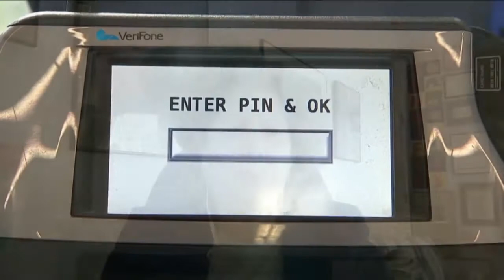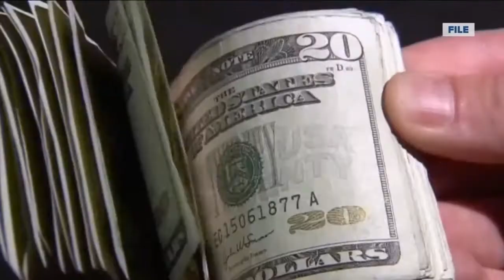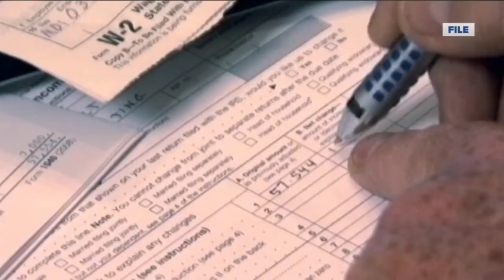The increase in Social Security benefits could be canceled out by inflation and rising medical costs